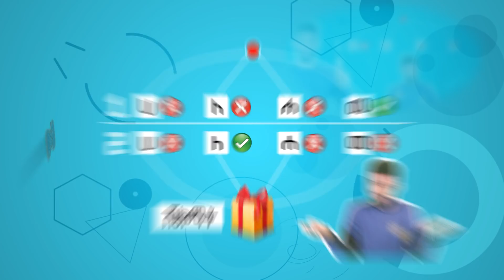በቢላል ቲዩብ የሚቀርበዉን ጥያቄ እና መልስ በአዲስ መልኩ በቅርብ ቀን